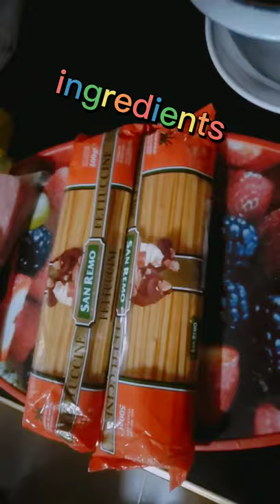HOW TO MAKE CARBONARA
CONSISTENCY